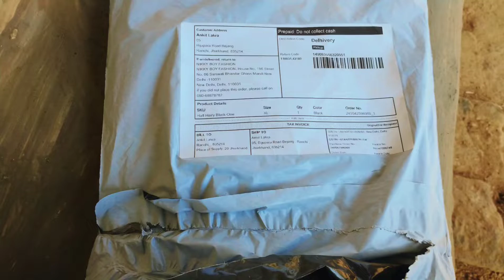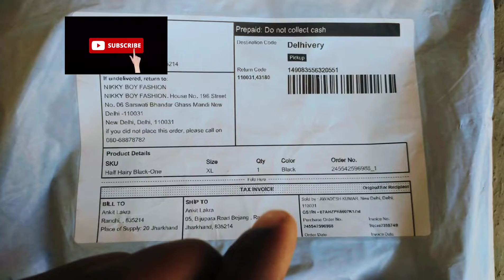Messho Company ne Froad Kiya 😭😭 Mere Sath // wrong item deliver Messho से 🤷🤷